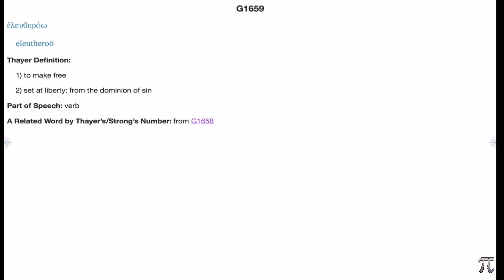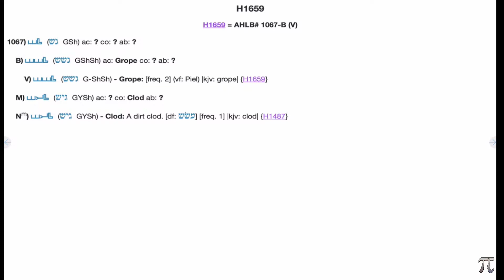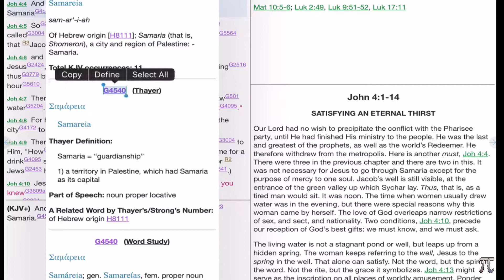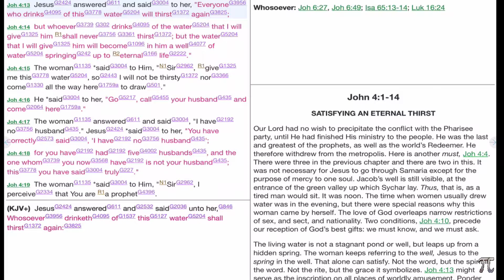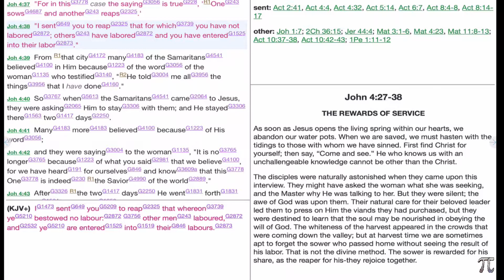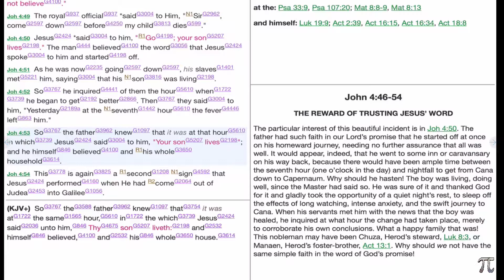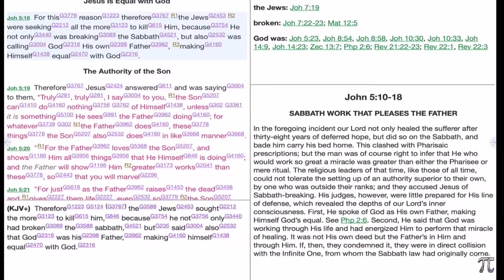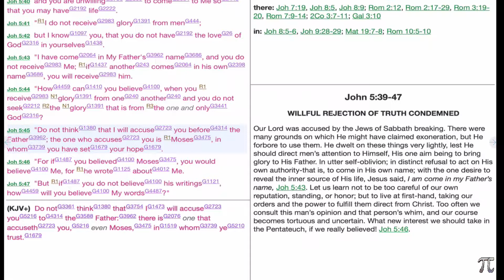Booming Thunder Radio - Your Transfiguration Station - LIVE on 08/29/19!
The Elijah Ministries Present: Booming Thunder Radio
Hosted by Brother TC

In this LIVE Broadcast WE Witness:

Strong's 1659 - John 4 & 5

Awake! Arise!  The Bridegroom is about to Appear!  Sail the Waves of The OCEAN - Matthew 14:25

A Double Portion for Preparation of the Millennial Kingdom!  Produced by The Glory Studio, and to BeE Shared with the WHOLE World through The Glory Broadcasting Network,  @ Mighty YeHoVaH's PERFECT TIME!

That which has been freely received, shall be freely given, Tzedakah!

Walk Radiant and BeE Magnificent in HIS Garden Every Day,
with YeHoShUa in yOUR Hearts and YeHoVaH in The Secret Hiding Place of The Beloved, The Tabernacle of the Mind!

The Glory Knowledge Foundation

- The Valley Where Moses Rests Website
- Hanukkite Warriors of Silicon Valley
- An Everlasting Glory Found in a Hebrew Private iEYE!
- Heaven's Anointed Kings of YeHoVaH's Glory, BBS & More

If you found your double portion for this Day and Our Father has made a Glory Seed within your Heart, make some Honey, BeE A CLOUD and Send a Gentle Rain upon US, iN an Old Sk00L Letter

The Elijah Ministries
Grand Cane, LA. 71032

or at The YellowSubMarine.Store
as a Faithful Sailor on The Way of Ever M00r!

And be not conformed to this world: but be Transformed by the renewing of your mind, that YOU may prove what is good, and acceptable, and perfect, will of God.   Romans 12:2